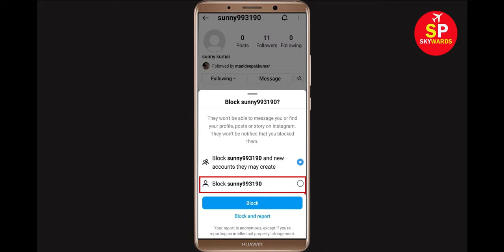What is Instagram Block and New Account they may create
Hello friends today in this video i will show you How to Block Any User Permanently On Instagram 2022 or What is Instagram Block and New Account they may create.

How to Block Any User Permanently On Instagram 2022